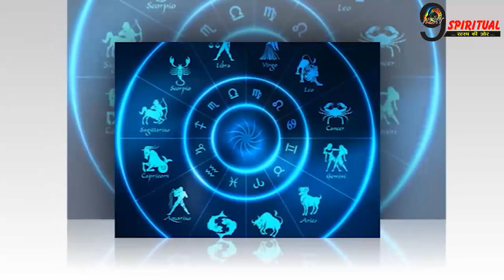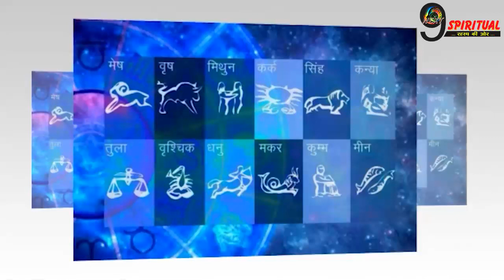ये 3 राशियाँ बनने वाले हैं कि करोड़पति, चमकेगी किस्मत || Rashi Astrology